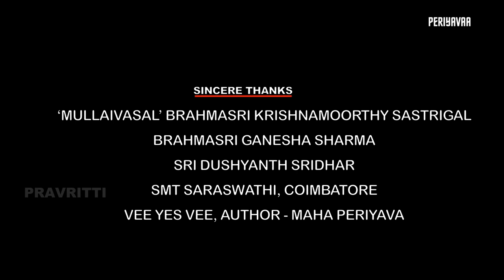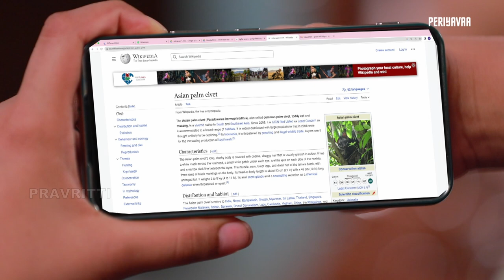'Periyavaa' - Epi 22 - With Subtitles | periyava karma mahaperiyava | Periyavaa growing up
'PERIYAVAA'
52 part series on MAHA PERIYVAA

EPISODE #22 - PERIYAVAA GROWING UP